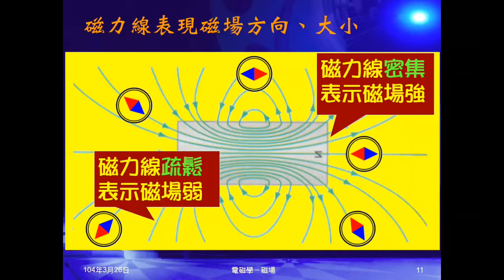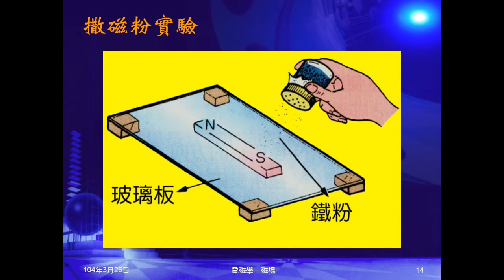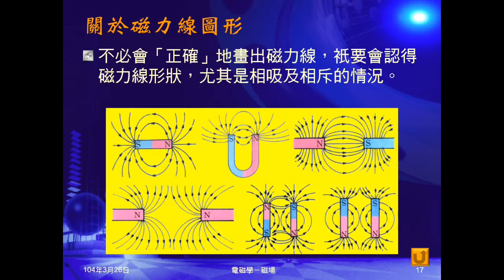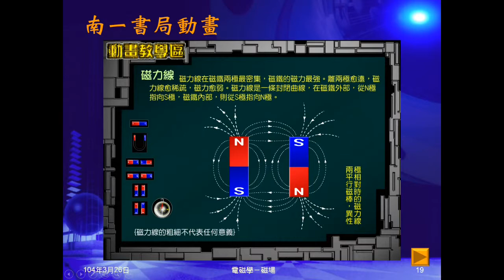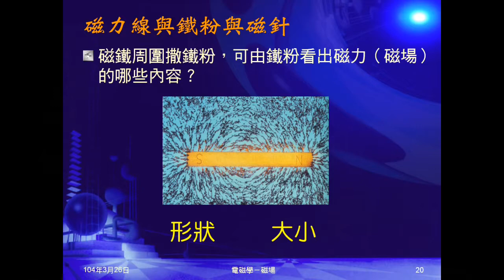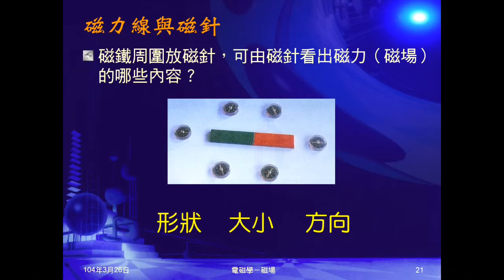103學年國三理化 磁與電磁學07：磁力線其它性質與圖形、磁力線與鐵粉、磁針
說明磁力線其它性質，動畫顯示撒鐵粉實驗結果，由此帶出磁力線圖形，強調注意相吸、相斥時磁力線形狀。詢問同學撒鐵粉和放磁針，可以看到磁力線（磁場）的何種物理量？